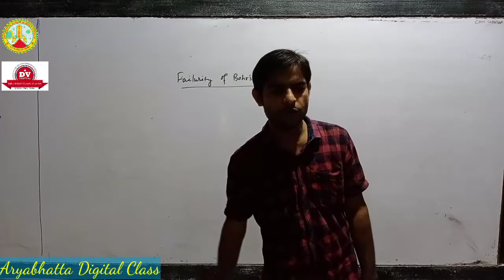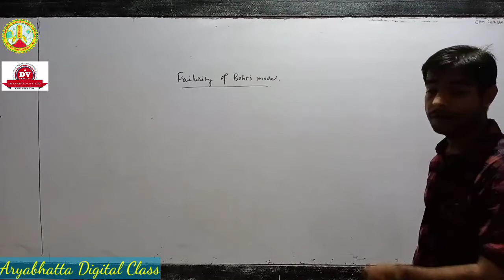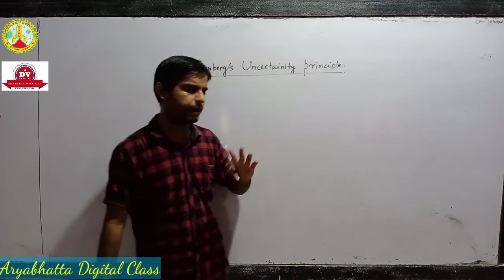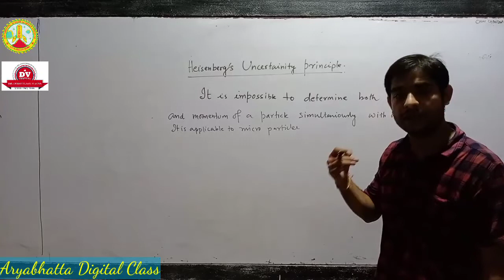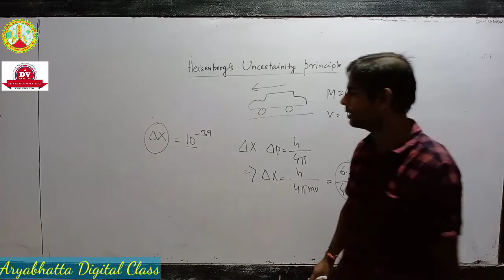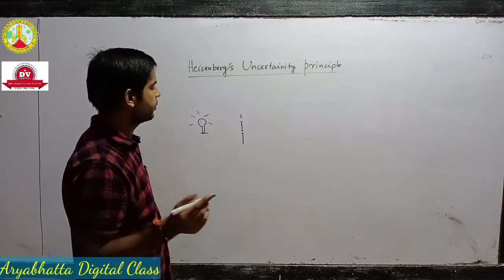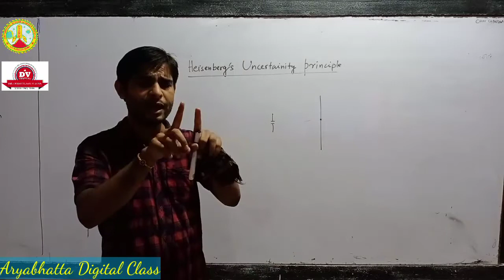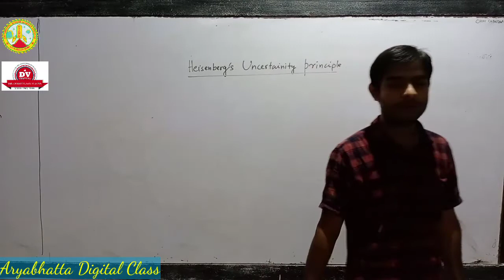Class 11 | Chemistry | Chapter 2 | Structure of Atom | Lecture 8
Aryabhatta Digital: Failurity of Bohr's model, Heisenberg's uncertainty principle